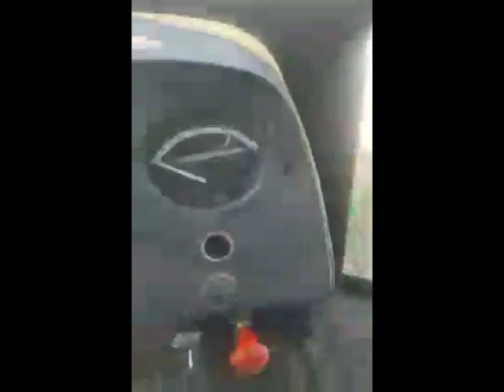1979 JOHN DEERE 4640 For Sale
Cab, Heat, Air, 2WD, JD 725 Loader, Showing 1455 hours (Approx 5K hours), 8 Speed Power Shift, 70% Tires, Duals included, Runs Good!